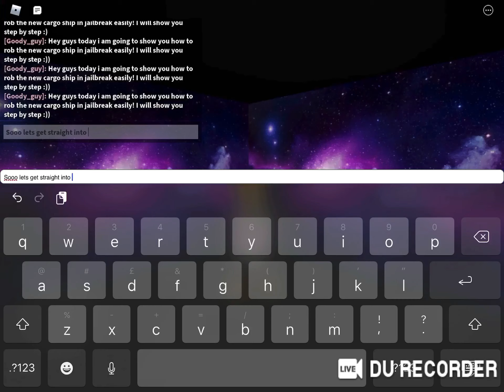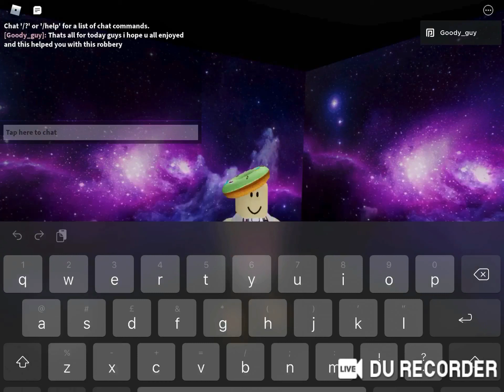HOW TO ROB THE *NEW* ROBLOX JAILBREAK CARGO BOAT EASILY!!!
This is one of the first times I have edited so I really hope this helps I am going to be editing a lot more of my videos now. :)